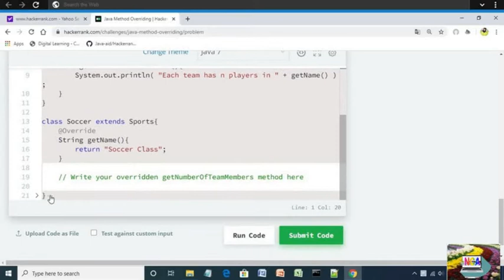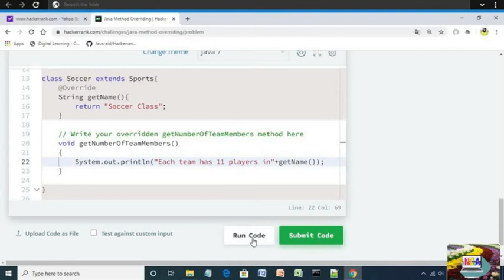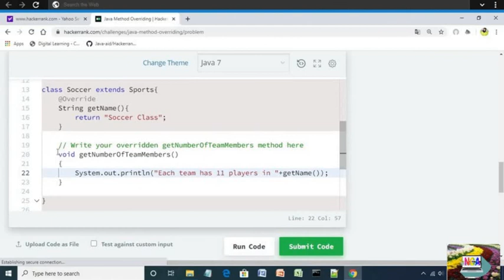47:Java Method Overriding || Hackerrank java solutions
java method overriding program in hackerrank using java language.
Hi friends
Hey guys, in this video I will show you the code for the java method overriding program in hackerrank using java.
Thank you so much
ABOUT:)
Self Nisha channel is a computer academy youtube channel. where you will find new video posts every day.